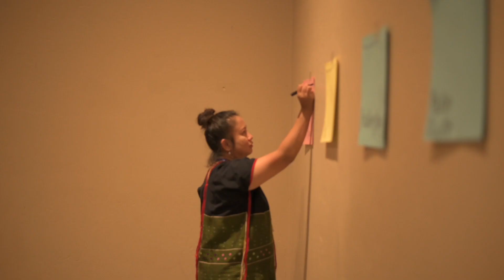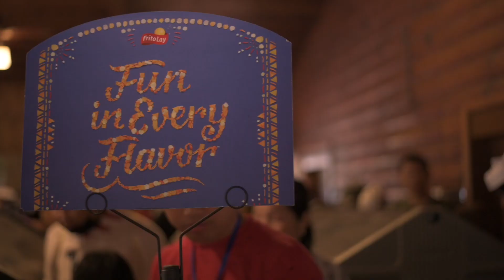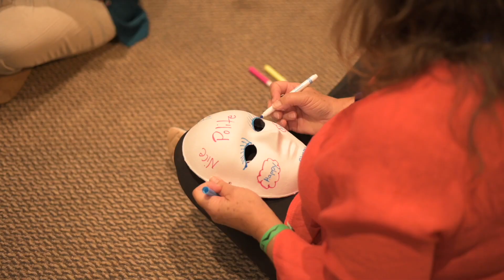JOURNEY OF HOPE at Tonto Rim Christian Camp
KBCUSA Care and Counseling  led the Journey of Hope for practicing healthy grieving and healing. Galatians 6:2